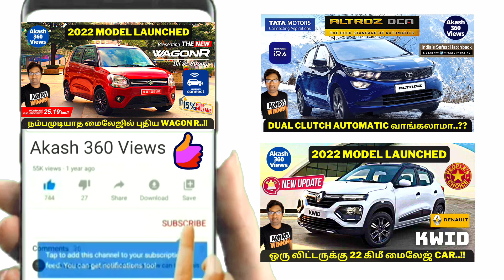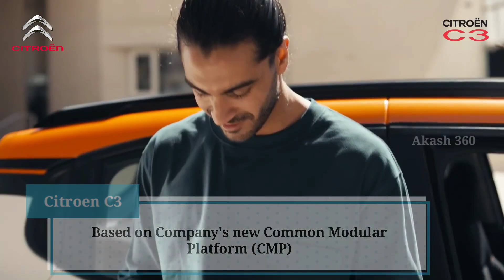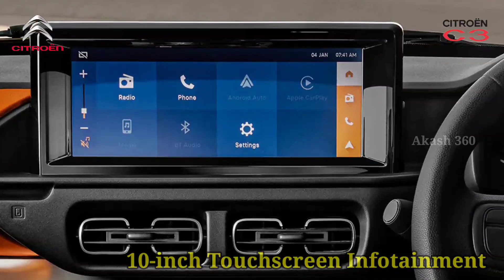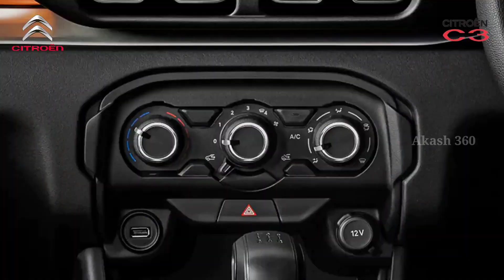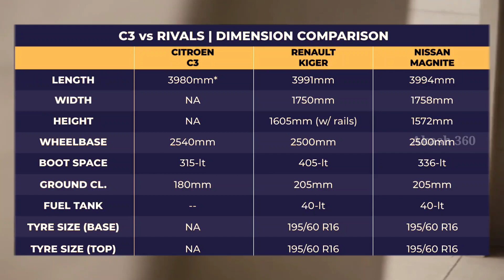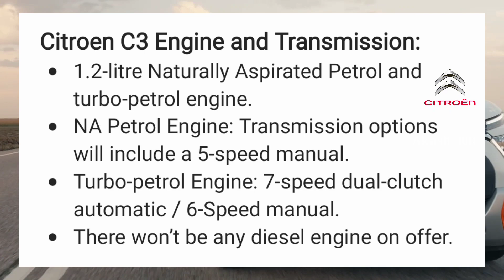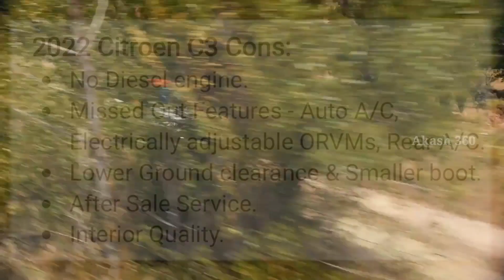Citroen C3 tamil review | Citroen C3 aircross 2022 | Is better than Tata Punch..?? Worth waiting..??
Latest Update: The India-bound Citroen C3’s production has begun in Brazil. It will be locally manufactured here as well.

Citroen C3 Launch: It is expected to go on sale by June.

Citroen C3 Price:
The carmaker could price it from Rs 5.0 lakh (ex-showroom) onwards.

Citroen C3 Engine and Transmission:
It is expected to get 1.2-litre naturally aspirated and turbocharged petrol engine options. It will likely get both manual and automatic gearboxes. There will be no diesel engine on offer.

Citroen C3 Features:
The sub-4m SUV will feature a 10-inch touchscreen system with Android Auto and Apple CarPlay, digital instrument cluster and steering-mounted audio controls.

Citroen C3 Safety:
It should be equipped with safety features like dual front airbags, ABS with EBD, and rear parking sensors.

Citroen C3 Rivals:
Owing to its size and shape, the Citroen C3 will possibly take on the Nissan Magnite and Renault Kiger. However, given its expected pricing, it could also rival the likes of the Tata Punch, Maruti Baleno, Swift, and Hyundai Grand i10 Nios.